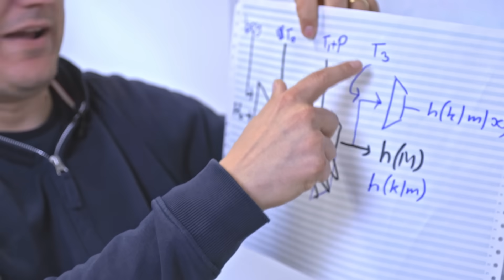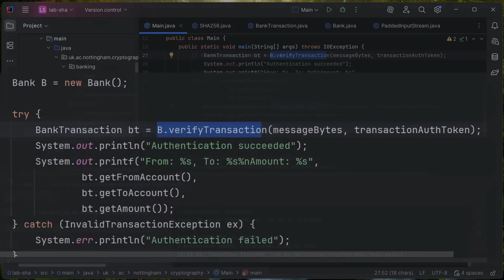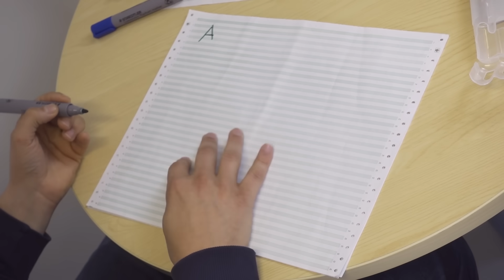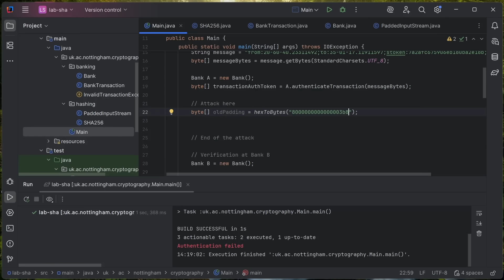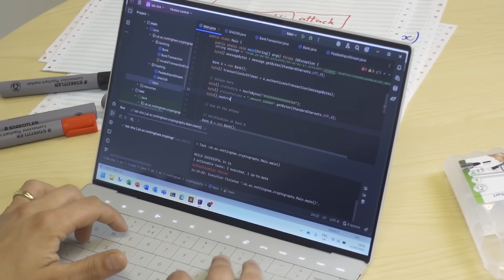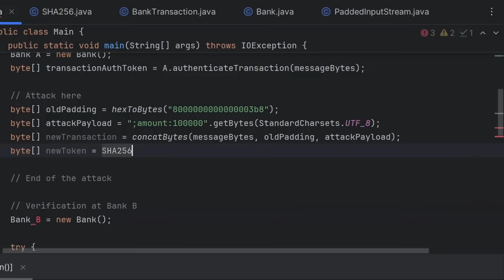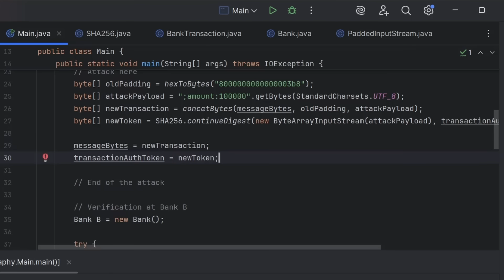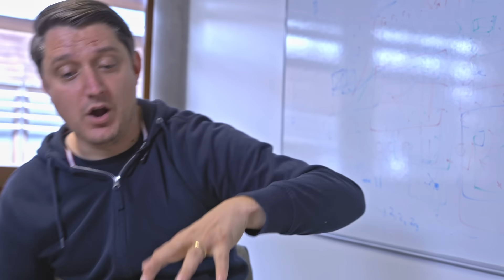Coding a SHA2 Length Extension Attack - Computerphile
Mike Pound codes up a demo of the length extension attach he explained in our previous video. Mike is based at the University of Nottingham.

Computerphile is supported by Jane Street. Learn more about them (and exciting career opportunities)